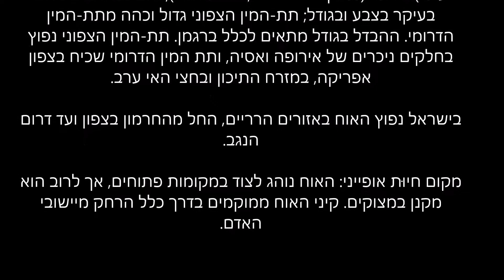البومة النسر الأوراسي Eurasian eagle-owl (Bubo bubo)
The Eurasian eagle-owl (Bubo bubo) is a species of eagle-owl that resides in much of Eurasia. It is also called the Uhu and it is occasionally abbreviated to just the eagle-owl in Europe.[3] It is one of the largest species of owl, and females can grow to a total length of 75 cm (30 in), with a wingspan of 188 cm (6 ft 2 in), with males being slightly smaller.[4] This bird has distinctive ear tufts, with upper parts that are mottled with darker blackish colouring and tawny. The wings and tail are barred. The underparts are a variably hued buff, streaked with darker colouring. The facial disc is not very visible and the orange eyes are distinctive.[5]